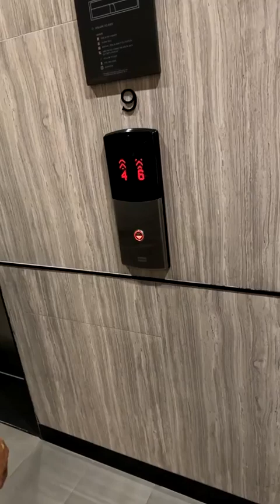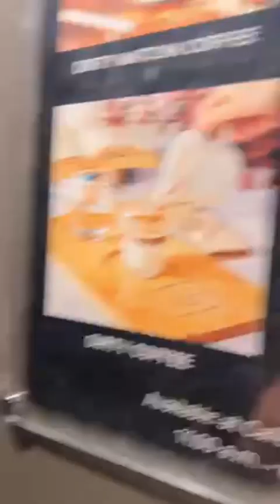23/1 rooftop bar